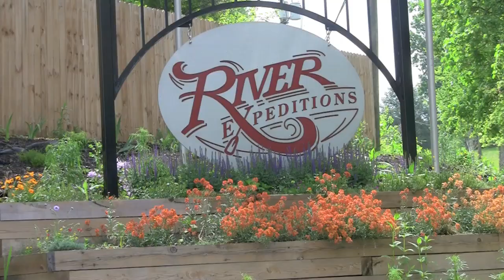A Tale of White Water Rafting on the New River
Alex and Luke share their story of what it was like rafting down the great New River in West Virginia with River Expeditions.